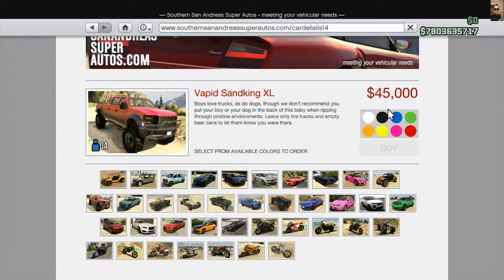Adventures in GTA V w/Impulse Part 3